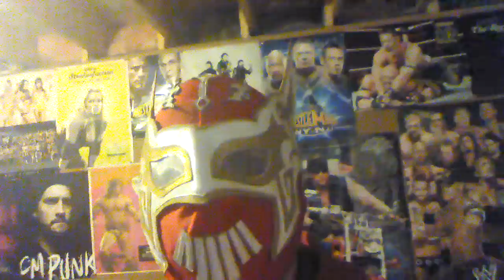Triple H pisses The Unstoppable Denominator off